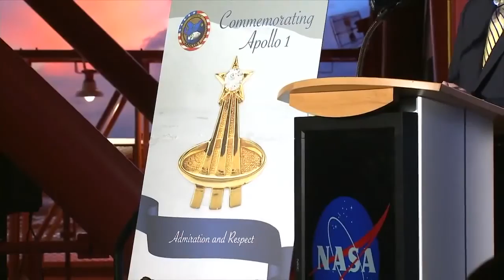New Apollo 1 Tribute Opened at Kennedy Space Center Visitor Complex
On Jan. 27, a public ceremony was held at the Kennedy Space Center Visitor Complex to mark the official opening of an Apollo 1 tribute at the Apollo/Saturn V Center located in the visitor complex. Jan. 27 was the 50-year anniversary of the accidental fire that occurred inside the Apollo 1 spacecraft on the launch pad at Cape Kennedy – tragically claiming the lives of astronauts Virgil Grissom, Edward White and Roger Chaffee. The investigation of the accident led to major design and safety improvements of the Apollo spacecraft for the coming journeys to the moon.

Credit: NASA